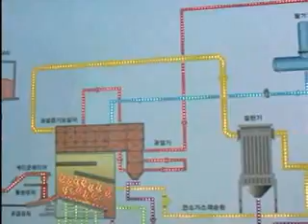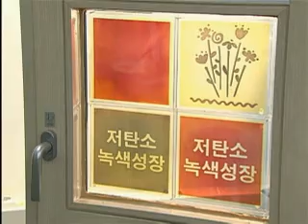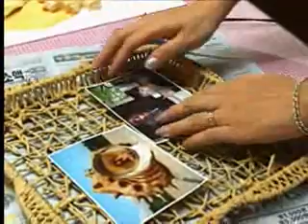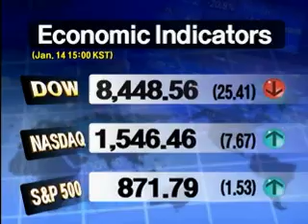KBS News Today_090114